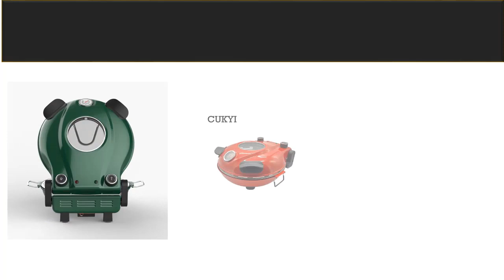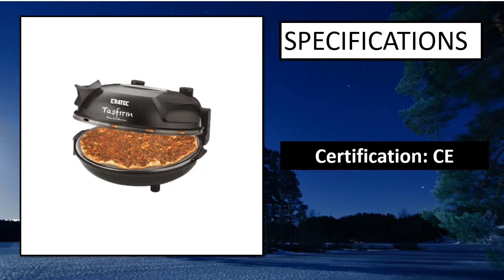5 Best Pizza Maker Review 2023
5 Best Pizza Maker Review 2023

1.  Electric Baking Pan Household Breakfast Machin

2. Heating Pancake Pan Electric Skillets Pizza Maker

3. Electric Baking Machine Crepe Maker Pizza Pancake Pan

4. 220V Deep Electric Pizza Pan 2 Kinds of Flavors Pizza Pan

5. Pizza Maker Electric Household Non-stick Breakfast Frying Griddle